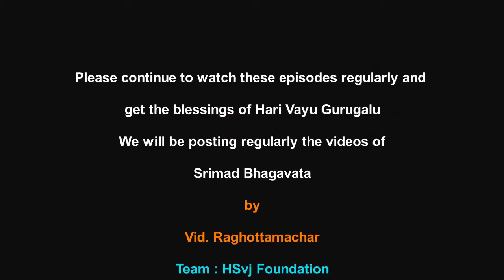Srimad Bhagavata - 03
Srimad Bhagavata - 03 (Vijayadhwajeeya) by Vid. Raghottamachar